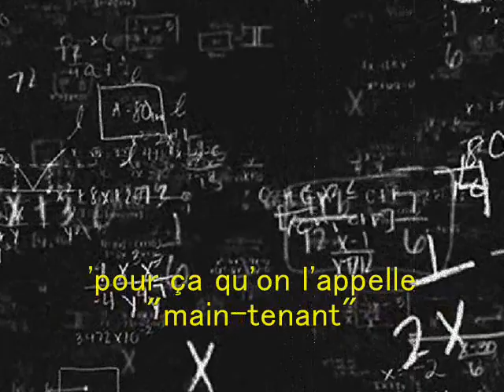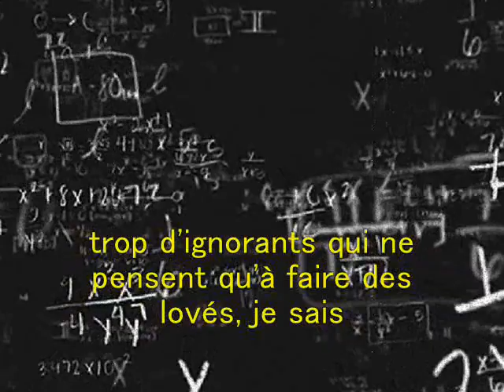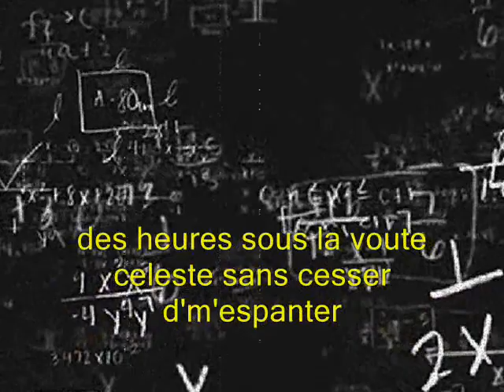I. INSTANT T / KTH (Vision Nocturne - 2022)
Dieu, la Science, les Preuves (rap)